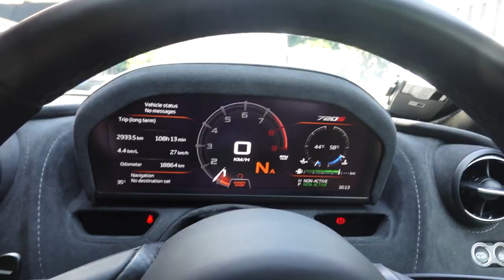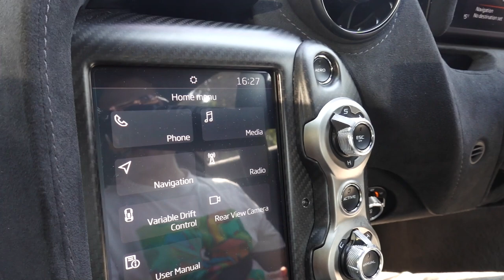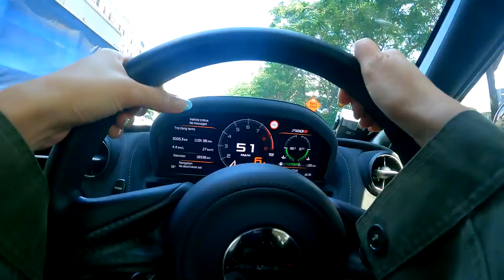BUSTED MY SPEED LIMIT IN $1MILLION MCLAREN SUPERCAR | JAMIE CHUA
It’s time to test my driving skills in a SUPERCAR! Today, we’re driving around Singapore on the McLaren 720S and boy, what an exhilarating experience! Terence will be joining me to show me how to drive a supercar, but to be honest, I think I’m already a pretty great driver.